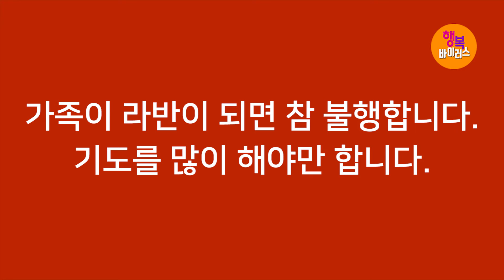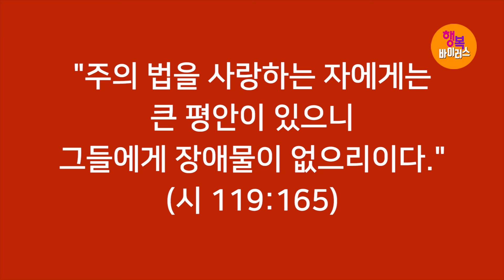[기적의 말씀! 응답의 은혜!] 박건수목사의 쉬운원어성경 강해-행복바이러스_못하게 하였다